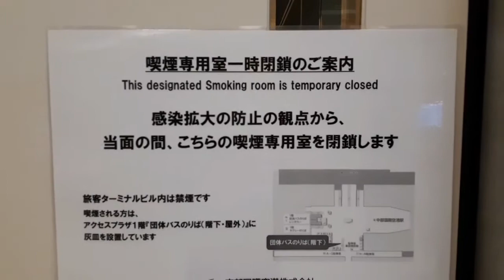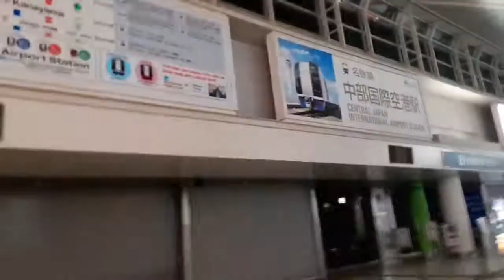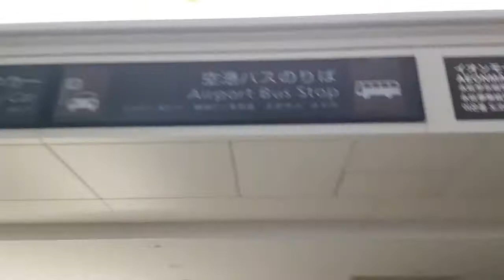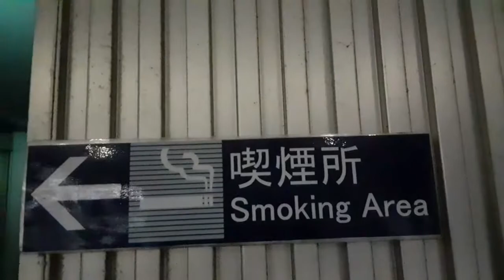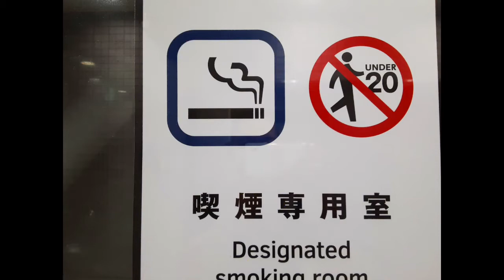セントレア夜間喫煙所 遠い上に狭い！【COVID19】